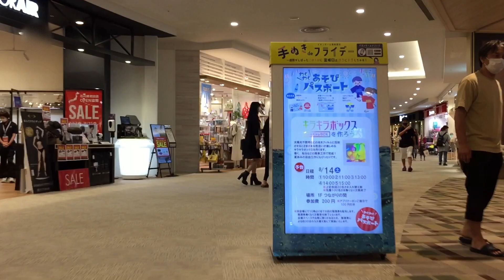【三重県 津市】イオンモール津南 イオンモールウォーキング？専門店街３階を歩いてみた！Aeon Mall walking Aeon Mall Tsu minami Japan Tsu Mie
【Japan Tsu-shi, Mie】Is it Aeon Mall Tsu minami Aeon Mall walking? I walked the third floor of the specialty store street!